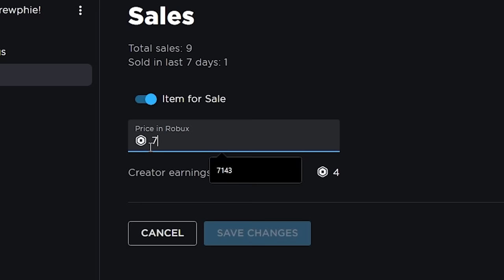Blox Fruits - TATAAS BOUNTY KO SA DRAGON FRUIT COMBO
Use Code "Kriphie" to get a Free Pet!

263,477